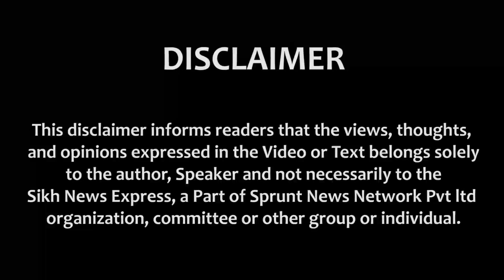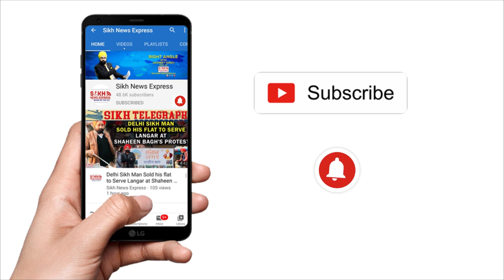ਸੰਤ ਬਾਬਾ ਰਾਮ ਸਿੰਘ ਦੇ ਦੇਹਾਂਤ ਬਾਰੇ Bhai Sarabjit Singh Dhunda ਦੇ ਕੁਝ ਵਾਜ਼ਿਬ ਸਵਾਲ || SNE